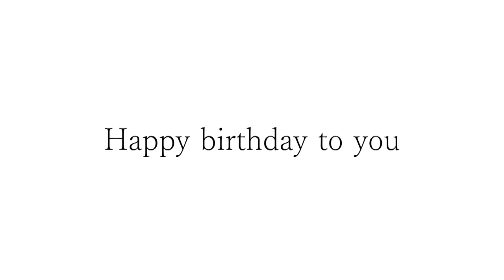Happy birthday Mark